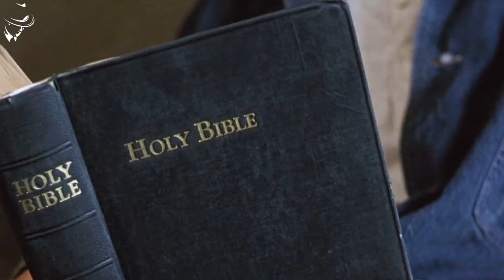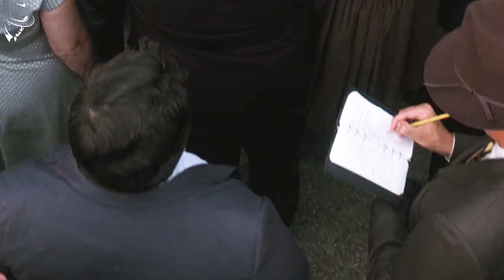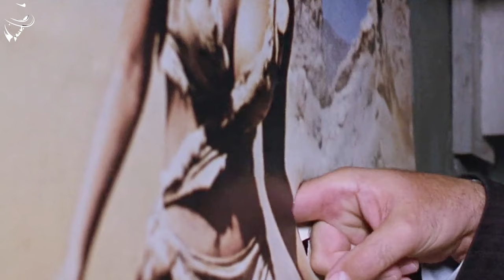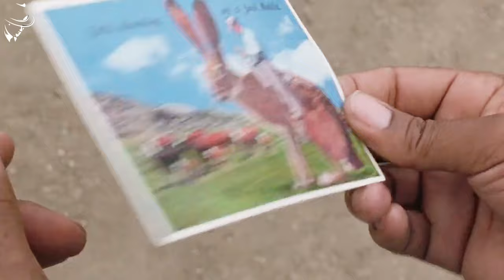The Warden Abuses An Innocent Banker, Unaware That He Want To Escape, Steal His Money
When an innocent male banker is sent to prison accused of murdering his wife, he does everything that he can over the years to break free and escape from prison. While on the inside, he develops a friendship with a fellow inmate that could last for years.